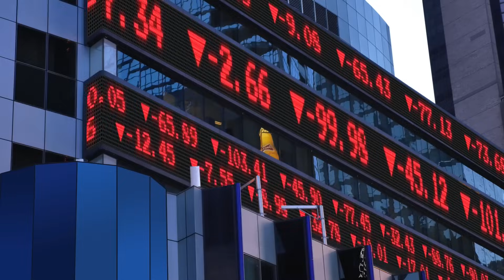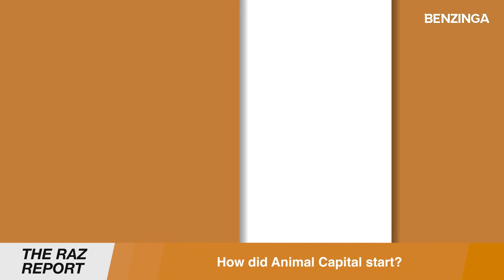#46: From TikTok to Ticker Symbols: Investing in Gen Z | The Raz Report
On today's Raz Report, Jason sits down with Marshall Sandman, entrepreneur, investor, film producer, philanthropist, and Managing Partner of Animal Capital

“The crazier the idea the better, that’s the mantra” - Learn about the driving force behind Animal Capital Investments, A Gen Z focused capital fund.
From partnering with influencers and achieving remarkable results to working with athletes and celebrities, find out what sets Animal Capital apart from its competitors.

Find out how Marshall went from investment banking to building a VC firm and investing in Colossal Biosciences!

📸🐤Follow Marshall on Instagram & X!

Check out razreport.com for complete coverage and more interviews!